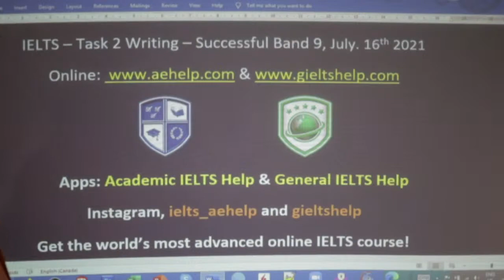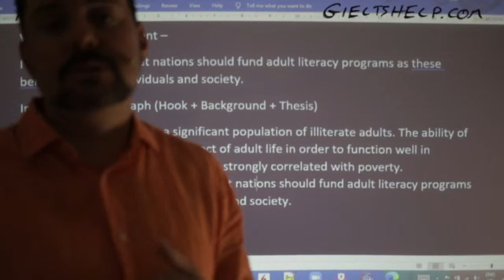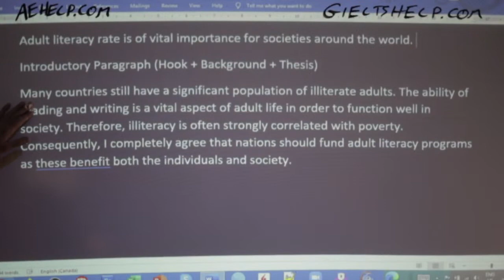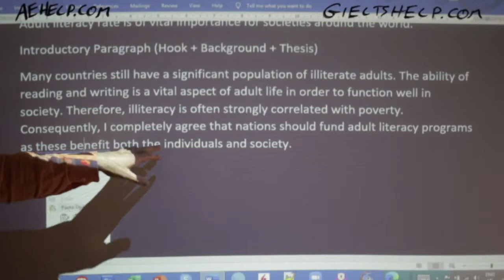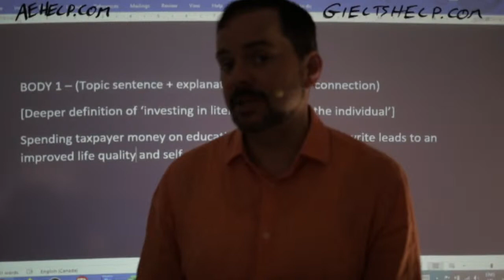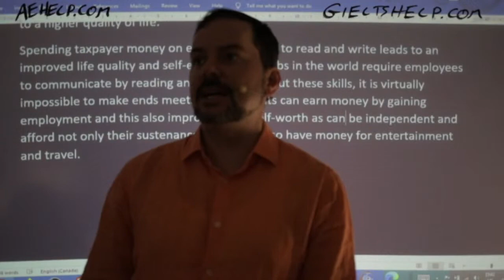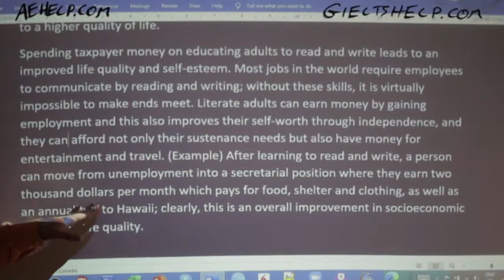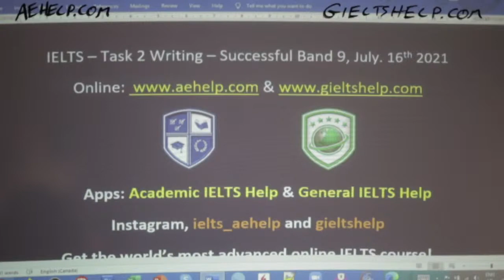IELTS Live - Task 2 Writing - Successful Band 9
The education of young people is the main priority in many countries around the world. Some people believe that educating adults who cannot read or write is essential for society and more funding should be made available for it. Do you agree or disagree?
This video teaches vocabulary, structure, grammar, and content to get between bands 7 and 9 on IELTS. It teaches important basics for understanding the question and planning a response. This video contains strategies in a series that teaches the steps necessary to achieve a high score, between 7 to 9 on the IELTS task 2 writing question. Task 2 strategies focus on understanding the question, planning, and structure with a working example. This series will teach you the strategies that will help you to reach success on this question in the 40-minute time limit. It is worth 2/3 of the writing mark. Follow the instructions carefully and make sure to practice. It is important to try different types of questions for task 2, so you can think quickly and logically. Enjoy. @aehelp